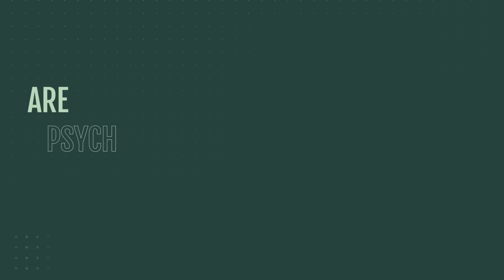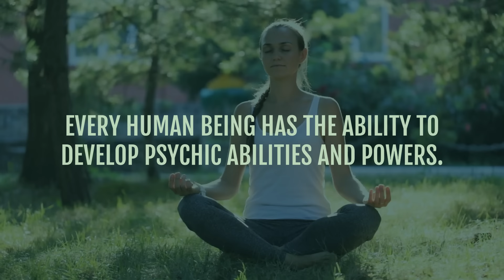Top 7 Mind-Blowing PSYCHIC ABILITIES And How To Develop Them!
Learn about the top 7 most common types of psychic abilities and how you can develop each one of them quickly.

You’ll learn:

00:00 Introduction
01:23 What psychic abilities really are.
02:36 The top 7 psychic skills that are most common.
17:20 The top myth about psychic abilities that we need to bust.
20:09 The simple 4 step process to help you develop your innate psychic abilities quickly.